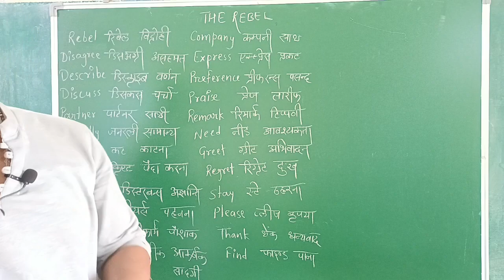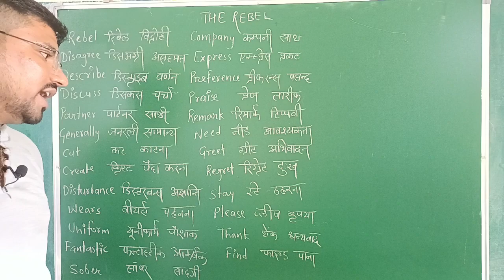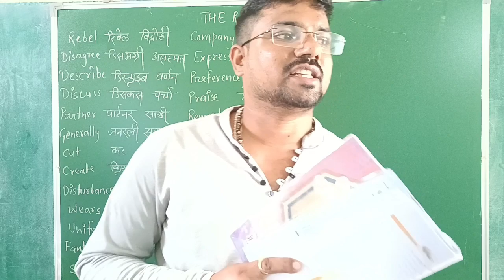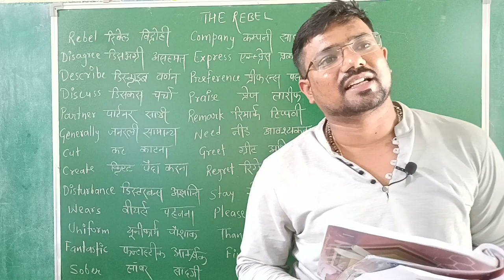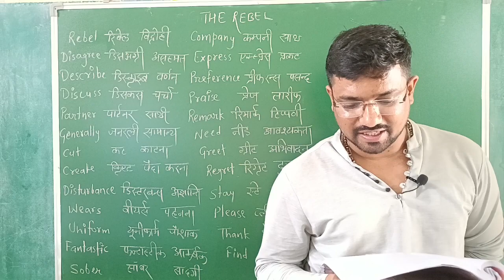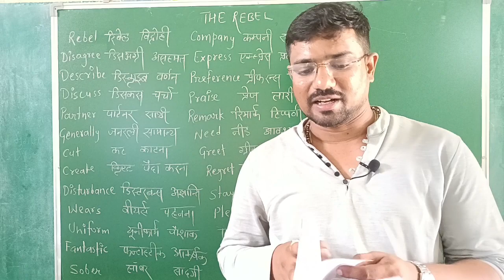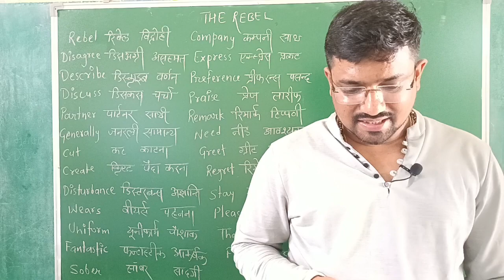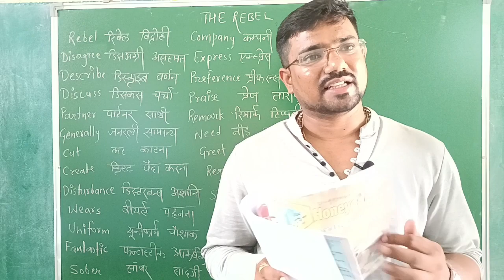THE REBAL CLASS-7 POEM HONEYCOMB FULL EXPLANATION